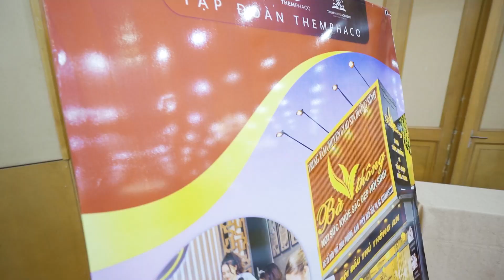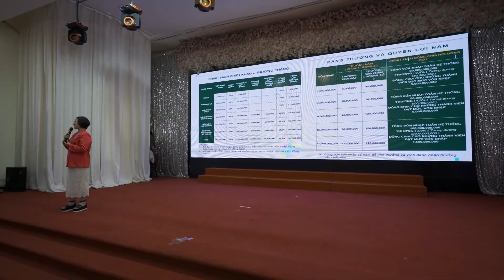Highlight: Sự Kiện Xóa Nám Miễn Phí - Tập Đoàn Themphaco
Chào mừng quý khách đến với video highlight của sự kiện Xóa Nám Miễn Phí, tổ chức bởi Tập Đoàn Themphaco tại Trung Tâm Hội Nghị Công Đoàn Việt Nam.

Trải qua một ngày sôi động và ý nghĩa, sự kiện đã thu hút hơn 1000 người tham dự, tại đây hàng trăm khách hàng đã được trải nghiệm liệu trình xóa nám không xâm lấn - một công nghệ tiên tiến và an toàn, đồng thời được nhận phần quà là bộ sản phẩm xóa nám trị giá 5 triệu đồng, mang lại niềm vui và sự tự tin cho mỗi người tham dự.

Không chỉ là một sự kiện làm đẹp thông thường, đây còn là cơ hội để gặp gỡ và trò chuyện với các chuyên gia hàng đầu từ Viện Đào Tạo và Nghiên Cứu Khoa Học Y Dược Quân Dân Y. Quý khách hàng đã có dịp được tư vấn và tìm hiểu rõ hơn về làm đẹp, chăm sóc da mặt từ những người có kiến thức và kinh nghiệm uy tín.

Sự kiện này là một phần của dự án Xóa Nám Miễn Phí cho 1 triệu người Việt, một nỗ lực mang lại sự tự tin và hạnh phúc cho cộng đồng. Và đừng lo lắng nếu bạn đã bỏ lỡ sự kiện này, vì các sự kiện tương tự sẽ tiếp tục diễn ra trên khắp cả nước trong thời gian tới.

Hãy cùng nhau chia sẻ niềm vui và sự tự tin từ những trải nghiệm đẹp tại sự kiện Xóa Nám Miễn Phí của Tập Đoàn Themphaco.

tham gia ngay link nhóm HỘI CHỊ EM XÓA NÁM MỤN KHÔNG XÂM LẤN